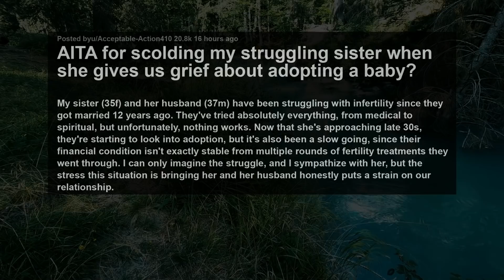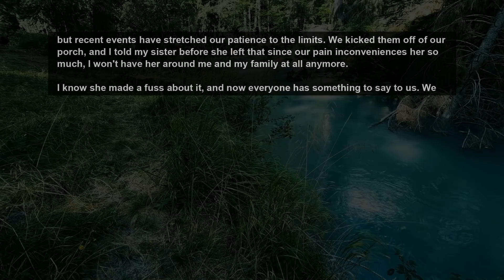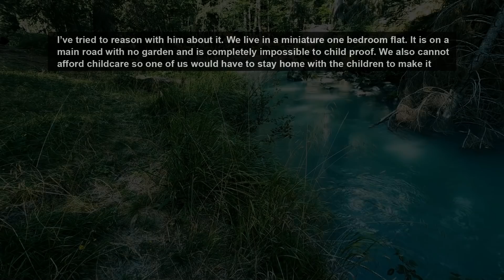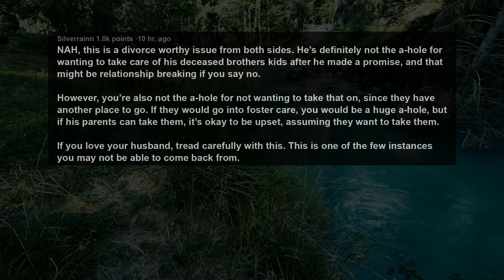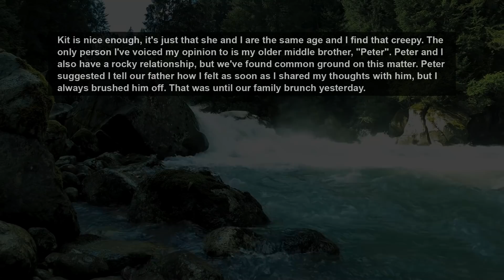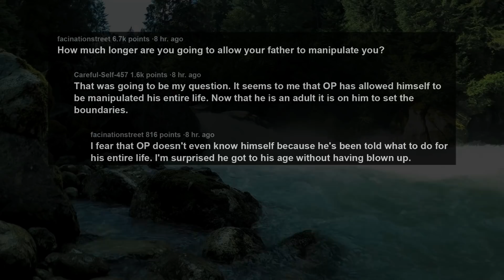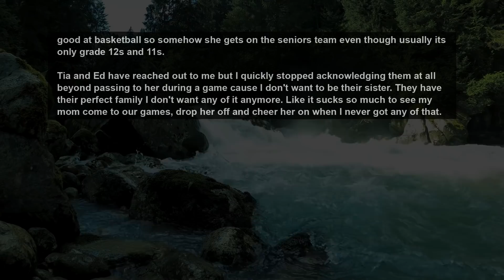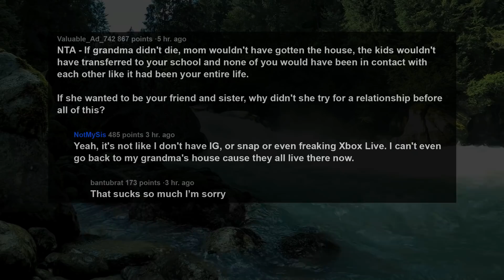Sister Who Struggling w Fertility Calls It Unfair That We Get To Adopt A Baby Godson Because... AITA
Story 1:
AITA for scolding my struggling sister when she gives us grief about adopting a baby?
Story 2:
AITA for refusing to let my nieces and nephew live with us?
Story 3:
AITA for not sticking up for my dad's relationship because his fiancé is the same age as me?
Story 4:
AITA for ignoring my half-sister for transferring into my school?